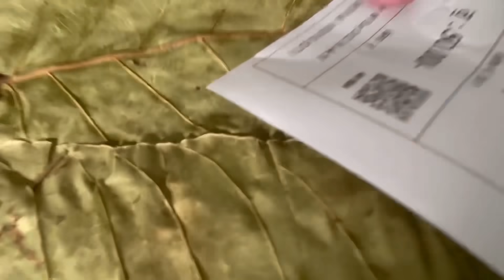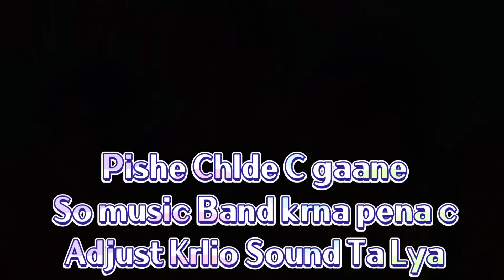Sister Ne Dita😍Birthday Te Suprise Gift 🎁 😱 || With Family || *BIRTHDAY VLOG*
Daily updates lyi Instagram Te Snapchat Te Vi Add Krlo👇❤️